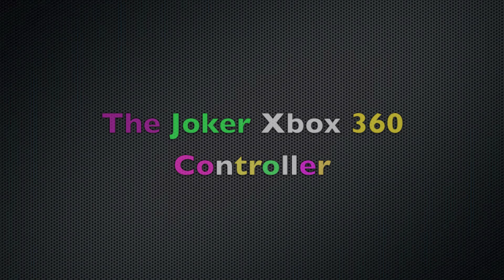The Joker Xbox 360 Controller (SOLD!!!)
This was made for a customer to match his joker xbox 360 if you would like a custom controller hit us up at